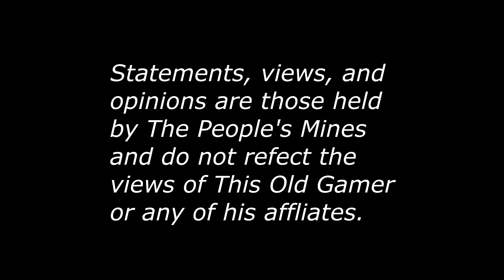Cities Skylines {Cities With John}: Downtown Ep13: Tram Park and New Modular Apartments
Hello! Welcome! Well I've finally recovered from Episode 12, and I've forgiven Katie although I'm being more careful about leaving my city running unintended! Today we start to fill in the gaps made from the loss of the freeway downtown. We build a park complete with a Tram Line running through it. We also use the Modular Apartments by Smilies, or as I refer to them throughout the episode "condos". (link below). These are beautiful assets that are at the top of the workshop charts and I put them to good use, I think.

I appreciate each and everyone of you watching today.  If you want, why not tag along for each and every ride!  We hit 100 (+) last week, and I just want to thank all my new subscribers, as well as those who have supported me from the beginning.

Click this link to check out a collection of mods I use.  These are the ones I use on each episode.